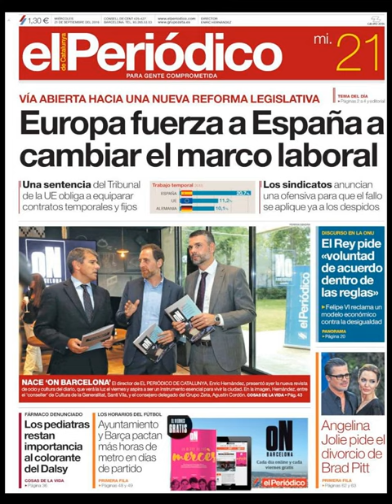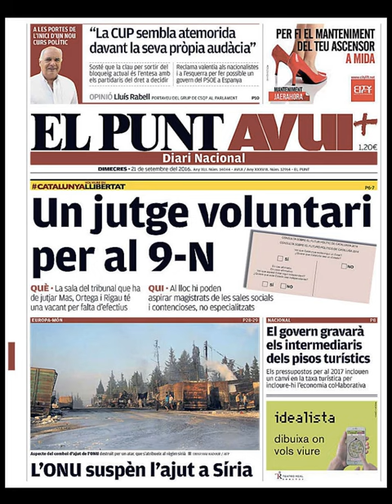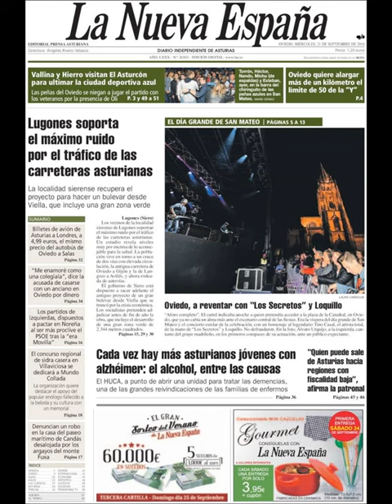Noticias Miércoles 21 Septiembre 2016 Principales Titulares Portada Diarios Periódicos España Spain